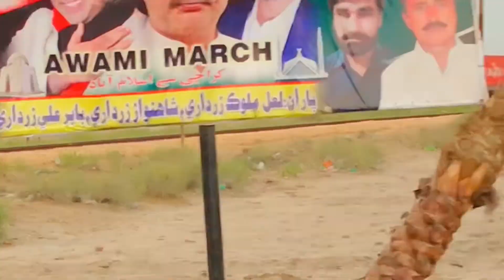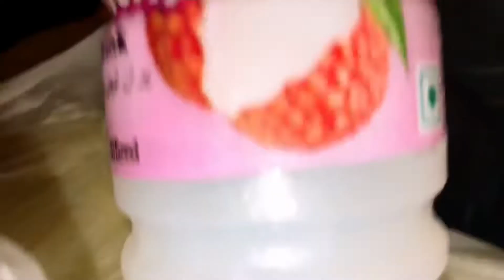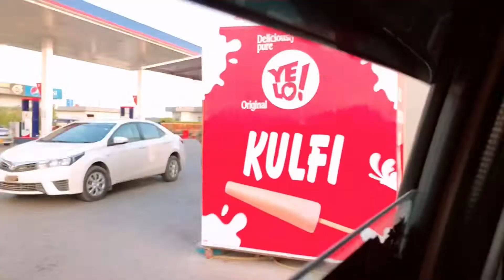A Day in City of Lights ( KARACHI ) | Rastay May ROZA iftar kiya | Excitement level on peak